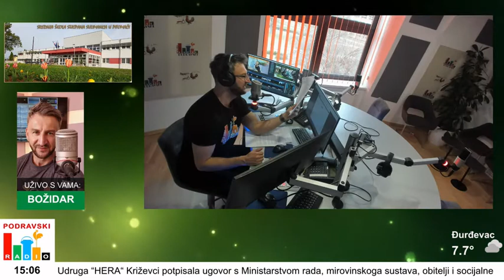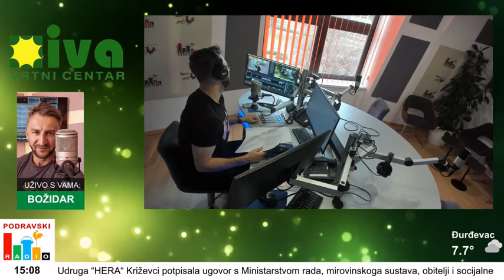LOKALNE VIJESTI 25 02 2022 PODRAVSKI RADIO